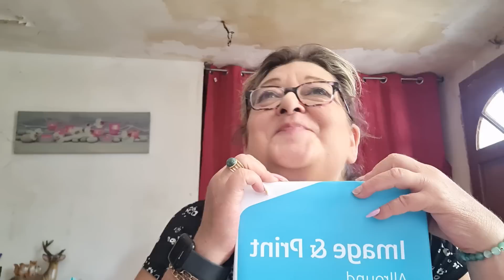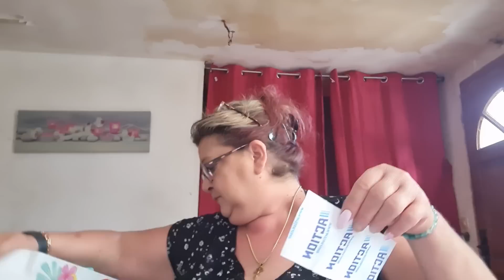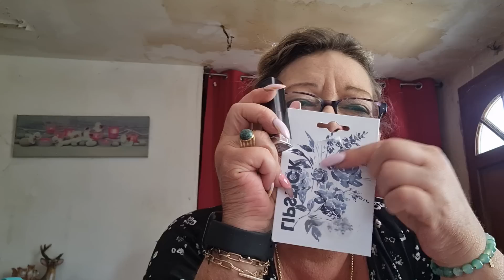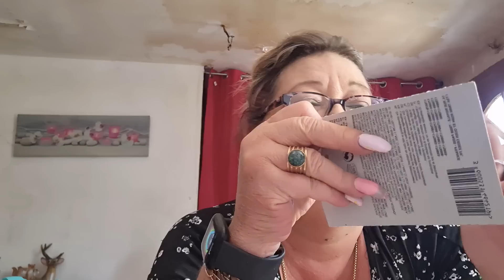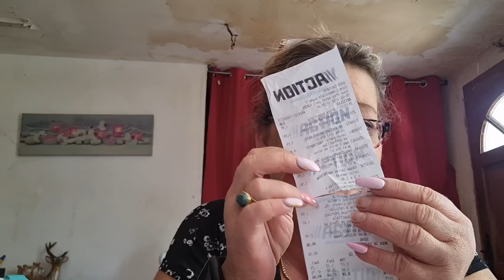Haul Action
Haul Action avec un partage de blabla sur tout et rien.